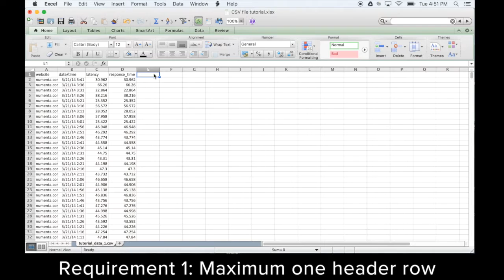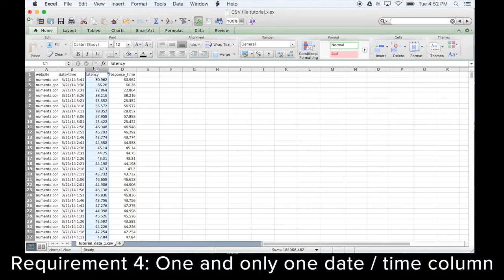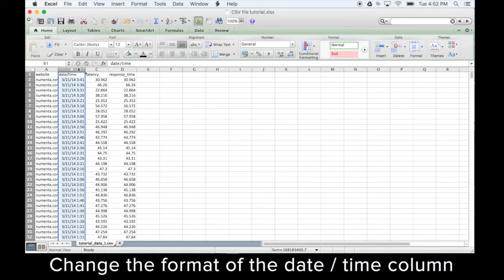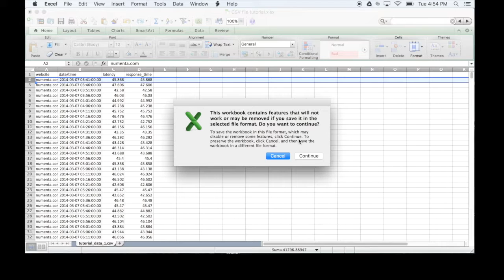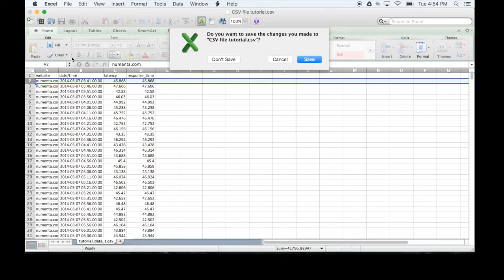HTM Studio Date / Time Format Tutorial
Tutorial on the date and time requirements for adding CSV files to HTM Studio.